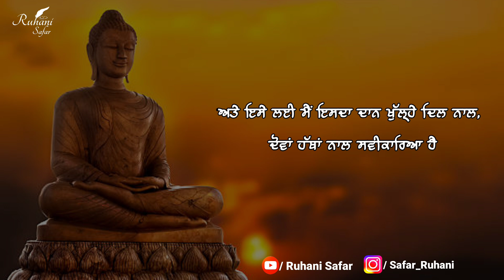Life Moral Story, Ruhani Safar (Part #292), Life lessons, Punjabi Inspirational Story, Bulleh Shah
ਕੁਝ ਬੇਹਤਰੀਨ ਗੱਲਾਂ ਸੁਣਨ ਨੂੰ ਮਿਲਣਗੀਆਂ ਇਸ ਵੀਡੀਉ ਵਿਚ, ਜੋ ਕਿ ਹਰ ਕਿਸੇ ਦੀ ਜਿੰਦਗੀ ਨਾਲ ਜਰੂਰ ਜੁੜੀਆਂ ਹੋਣਗੀਆਂ, ਇੰਜ ਦੀਆਂ ਹੋਰ ਵੀਡੀਉ ਨੂੰ ਦੇਖਣ ਲਈ, ਚੈਨਲ ਨੂੰ ਸਬਸਕ੍ਰਾਈਬ ਕਰਨਾ ਨਾ ਭੁੱਲਣਾ ।

Music Credit -